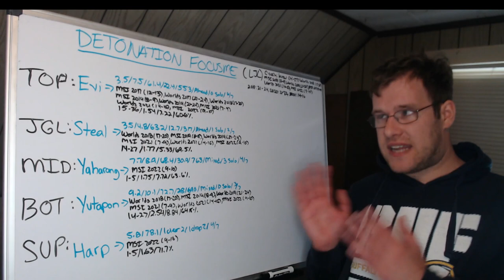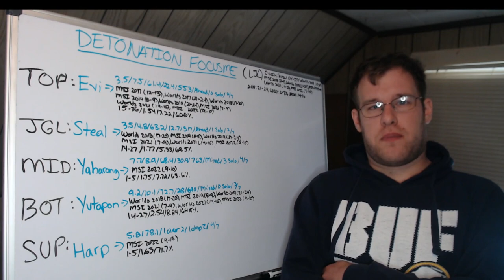Worlds 2022 Preview: DetoNation FocusMe (LJL)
In this video I preview the squad representing the LJL (Japan) at Worlds 2022. I go over each player on Detonation FocusMe (DFM), highlighting their playoff stats as well as their international experience.
00:00 - Intro
02:10 - Preview
20:10 - Outro